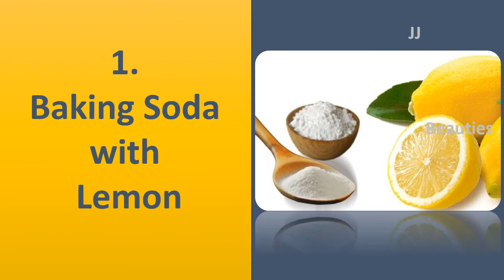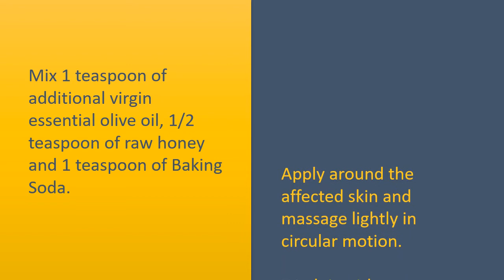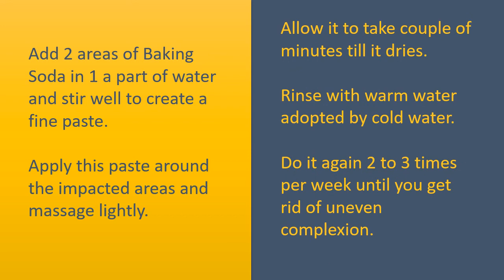Miracle Tricks To Use Baking Soda For Face - Home Remedies For Fair Face - Tips To Get White Face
Baking Soda for Face.

Baking Soda with Lemon.
Mix freshly squeezed fresh lemon juice with 1/2 cup of Baking Soda.
Apply around the affected skin and rub it lightly.
Leave it on for couple of minutes and wash.
You may also add couple of drops of essential olive oil or any oil or honey.

Baking Soda with Strawberry.
Mash 1 ripe strawberry and blend with 1 tablespoon of Baking Soda.
Apply around the affected skin.
Leave for 5 to 10 minutes and massage lightly inside a circular motion for just 2 to 3 minutes.
Wash by cool water and pat your skin dry.

Baking Soda with Honey.
Mix 1 teaspoon of additional virgin essential olive oil, 1/2 teaspoon of raw honey and 1 teaspoon of Baking Soda.
Apply around the affected skin and massage lightly in circular motion.
Wash it with warm water after 10 minutes.
Apply once per week.

Baking Soda with Oat Flour.
Mix 4  5 teaspoons of oatmeal, 1 tablespoon of honey along with a couple of drops water by 50 percent  3 teaspoons of Baking Soda.
Stir rid of it and apply evidently and neck.
Wash after 10 to 15 minutes.

Baking Soda.
Add 2 areas of Baking Soda in 1 a part of water and stir well to create a fine paste.
Apply this paste around the impacted areas and massage lightly.
Allow it to take couple of minutes till it dries.
Rinse with warm water adopted by cold water.
Do it again 2 to 3 times per week until you get rid of uneven complexion.